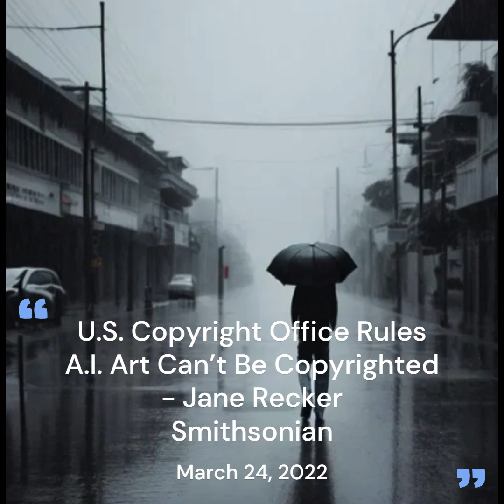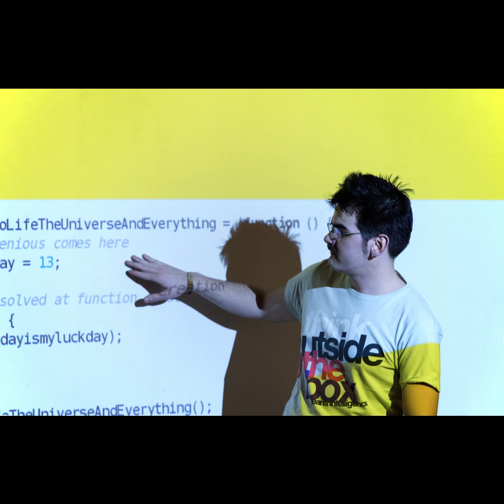OpenEyes Initiative Another New Revolution 2